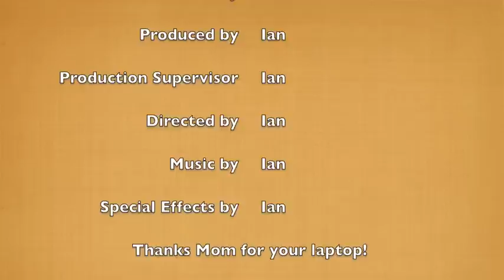All About Grey Wolves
This is a video I made about grey wolves. It is for my science class

What I was saying in the video:

The grey wolf, which is also known as the timber wolf or just wolf, comes from before the ice age. The grey wolf is related to the dogs we have as pets. Wolves can live in many places including mountains, deserts, forests, grasslands, tundras and tiagas and sometimes cities.

The grey wolf used to live in many more places, but because of humans, its territory has been wiped out, the wolves are no longer able to live in some of those areas.

Gray wolves are 2- 2.5 feet tall at the shoulder and their bodies are between 4-5 feet long. Male wolves weigh about 90 pounds and females weigh about 80 pounds. Gray wolves can run 35 mph and can jump 12 feet.

When wolves howl, it helps them keep in touch, allowing them to communicate in forests and over great distances. Howling also helps other wolves know the locations of their packmates. Howling can also tell other packs about territory boundaries. If a pack has something to protect, like something they killed, they might howl to keep other wolf packs away.

There are between 7,000 to 11,200 wolves in Alaska and more than 5,000 in the rest of the u.s. Around the world there are an estimated 200,000 wolves in 57 countries, compared to up to 2 million in earlier times.  Wolves live, travel and hunt in packs of 4-7 animals on average. Packs include the mother and father wolves, called the alphas, their pups and other young animals. The alpha female and male are the pack leaders that track and hunt prey, choose den sites and establish the pack's territory. Wolves develop close relationships with each other. They often show that they like their family and may even sacrifice themselves to protect the family.

Under the Endangered Species Act, gray wolves are endangered in all 48 states, except Minnesota. In Minnesota, they are listed as threatened.

Endangered means that a species is in danger of becoming extinct in its habitat, and it may die out in the future.

Wolves will eat anything from field mice to huge caribou. As predators, gray wolves help to maintain balance in the food web. The loss of wolves in biomes have lead to the overpopulation of other animal species.